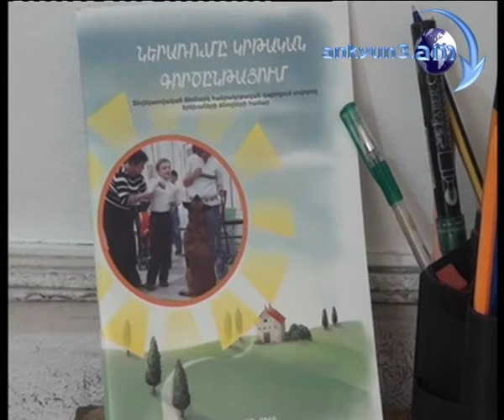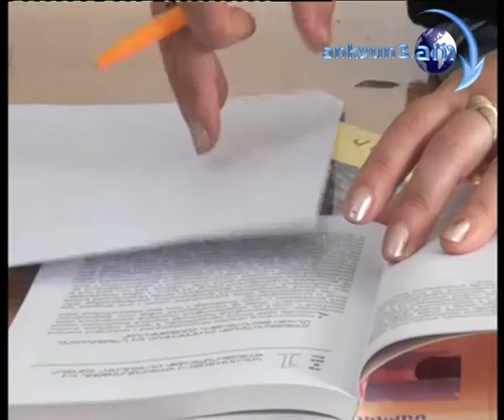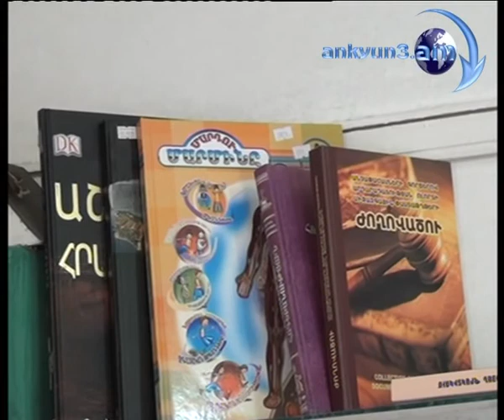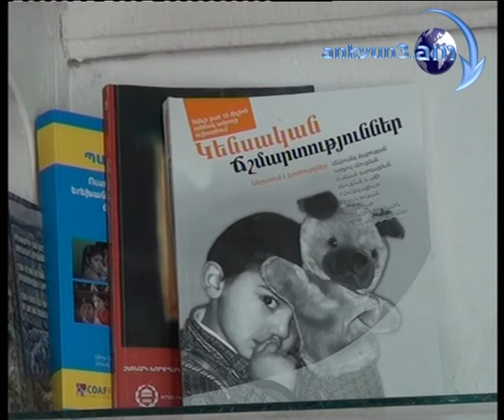Ֆինանսների բացակայության պատճառով վերականգնողական կենտրոնը հնարավոր է` փակվի